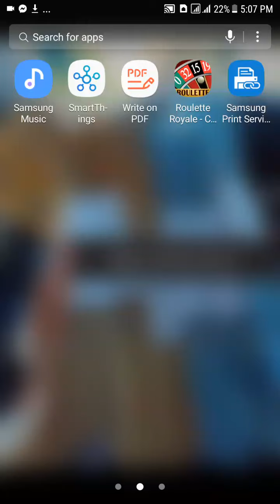April 3 , 2021 Roulette 1 month challenge earn $1,000.00 less than 10minutes